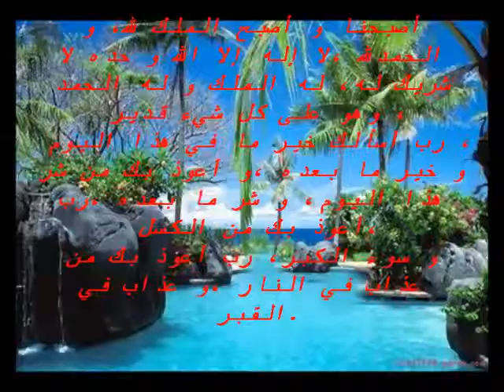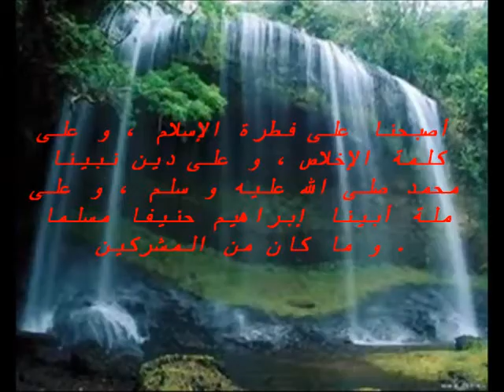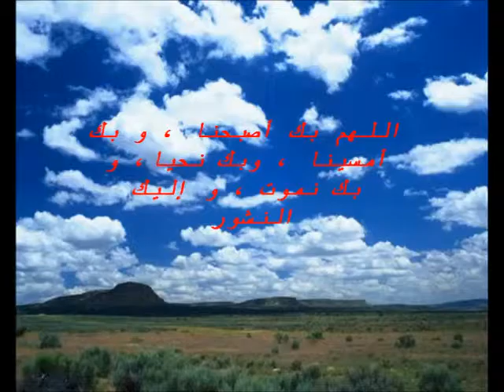أذكار الصباح بصوت جميل